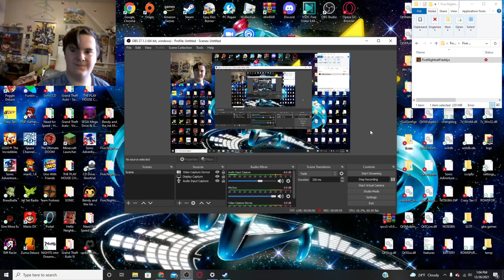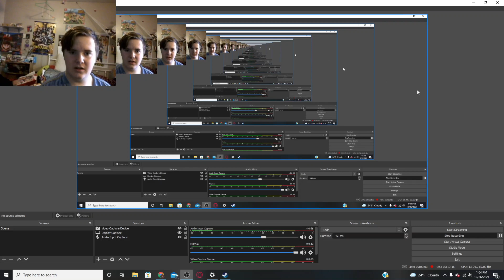Fnaf night 2 [fail]